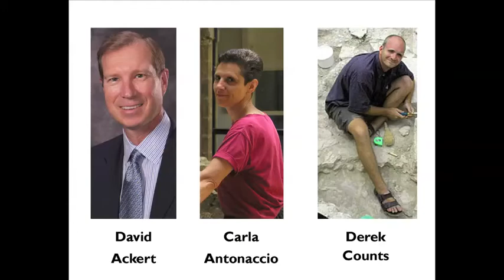January 2013 at the AIA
Listen to the latest news from the Archaeological Institute of America.